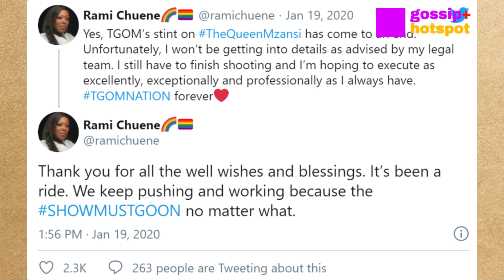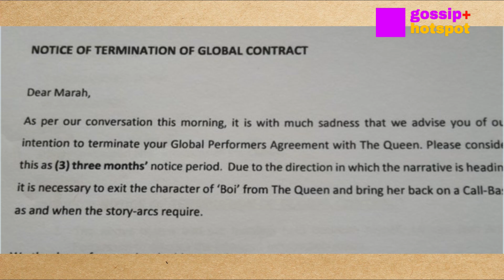The Queen Actors Who Got Fired And Why? [Unfair]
The Queen Actors Who Got Fired And Why,
The queen actors,
The Queen Actors In Real life,

keya the queen,
dineo langa,
rami chuene,
gracious the queen,
sello maake ka mvube,
the queen actors and their partners real life,
the queen acors and their ages real life,
the queen actors and their cars,